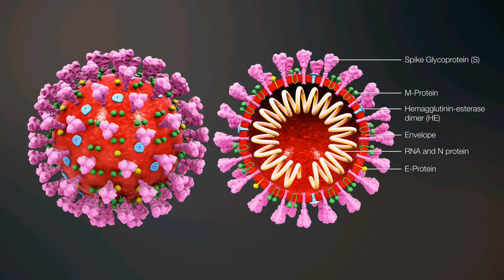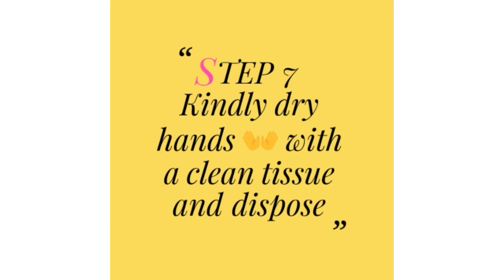coronavirus / COVID 19 UPDATE. JUST TODAY.LIVE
This video talks about how to eliminate traces of coronavirus from hands
 239 scientists from 32  countries are  preparing to publish an open letter to the World Health Organization PLEADING WITH the United Nations health agency to update its recommendations for the coronavirus, The New York Times reported on Saturday.  Florida and Texas faced a surge The U.S. has recorded the highest number of Covid-19 infections and fatalities.